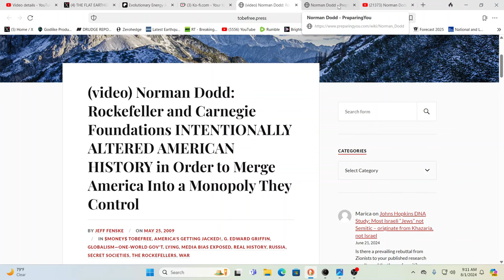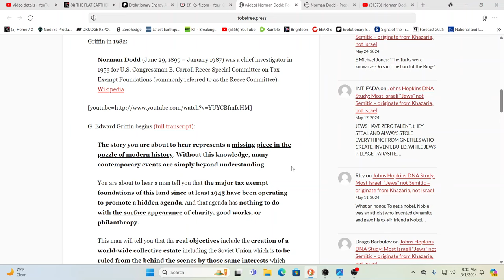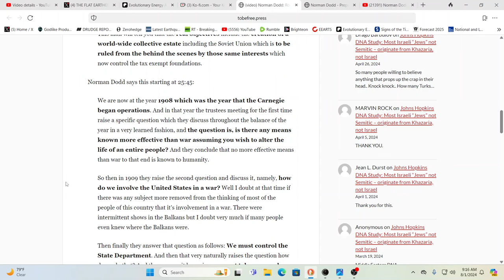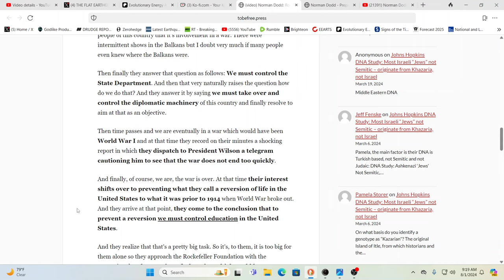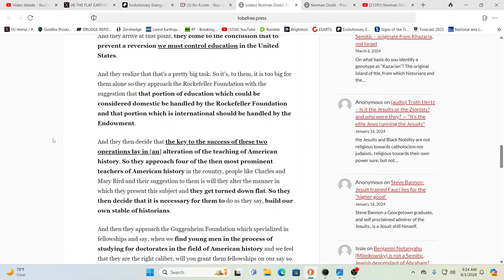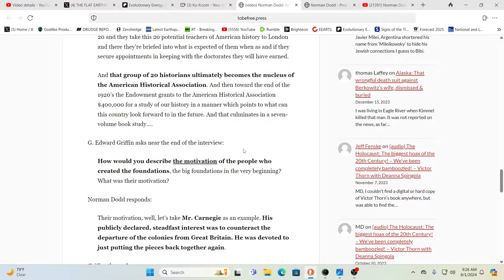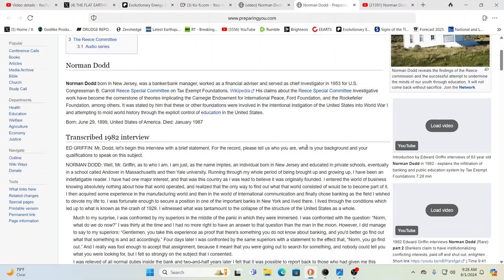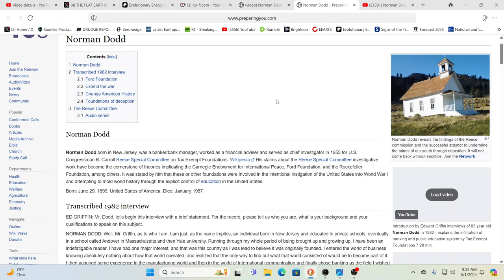OMG #!@$%^$@$ IT'S HAPPENING!!!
For truly uplifting energies & frequencies in these times!

Namaste!